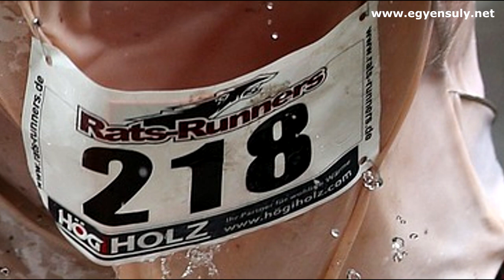Kávé helyett, Motivációs zene, alpha waves, inspiráló hanganyag,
Figyelem! Már csatlakozhatsz az ONLINE MEDITÁCIÓS CSOPORTOKHOZ! Bővebb információ
VÁRLAK SZERETETTEL! Ha csatlakozol a csatornámhoz, jutalmakban részesülhetsz. Tudj meg többet a linkre kattintva:
Ebben a hanganyagban egy kellemes ritmusos zene alatt elhelyeztünk egy agyhullámot stimuláló frekvenciát.

A hanganyagot sztereó fülhallgatóval ajánlott hallgatni.

Az agyunk egyik képessége, hogy ráhangolódik az őt ért frekvenciára, így a zene alatt hallható 15 Hz-30Hz-s frekvencia segítheti koncentrációt. Kellemesen felpörgeti az agyunkat, így inspirálhat és motiválhat minket. Ajánlott hallgatni ezt az zenét, ha egy kicsit elakadtál az utadon és szükséget van az új ötletekre, friss gondolatokra. Akkor is ha szeretnéd a figyelmedet egy feladatra koncentrálni.

Közismert tény, hogy az agy elektromos aktivitását EEG-vel mérhetjük - a mérések pedig megadják az agyi aktivitás átlagos frekvenciáját, amit egyszerűen csak agyhullámnak szoktunk nevezni.

Ezeket a hullámokat több csoportba soroljuk:a béta (12 Hz-) az aktív gondolkodáshoz kapcsolódik, az alfa (8-12 Hz) relaxált állapothoz, a théta (4-8 Hz) a könnyedebb alváshoz és álmossághoz, a delta (0-4 Hz) pedig a mélyebb alváshoz.

Epilepsziában szenvedőknek nem ajánlott a hanganyag!

Ha tetszenek a hanganyagok, akkor ne felejts el feliratkozni, hogy mindig értesülj az új videókról.